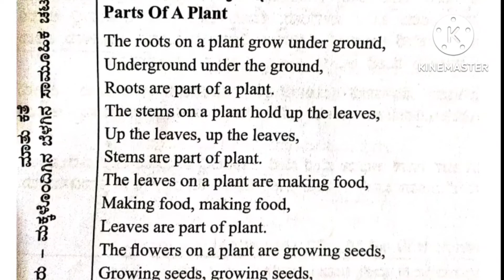ವಿದ್ಯಾ ಪ್ರವೇಶ // ಮಾತುಕತೆ ಚಟುವಟಿಕೆ //ಪ್ರಾಸ ಪದ್ಯ // ಪಾರ್ಟ್ಸ್ ಆಫ್ ಎ ಪ್ಲಾಂಟ್ // Parts of a Plant